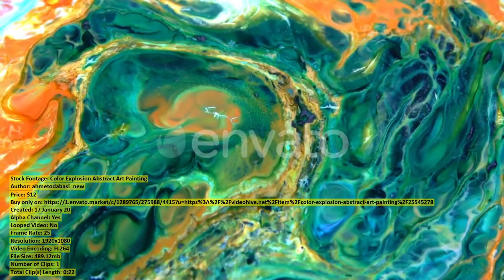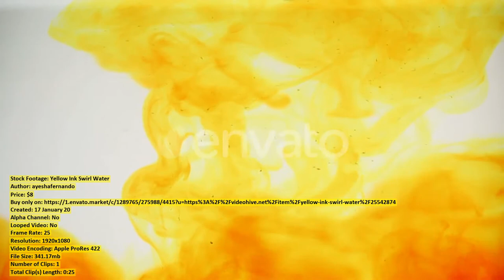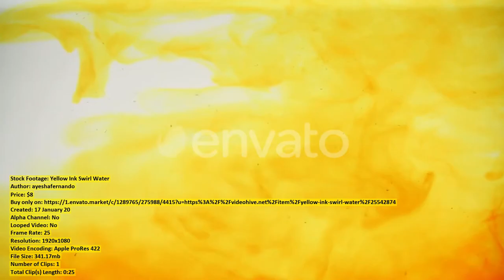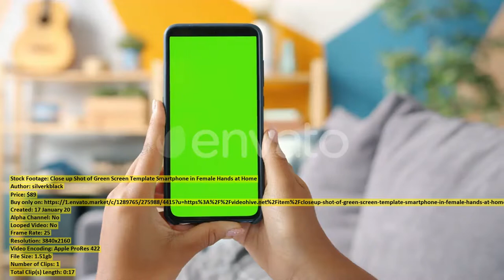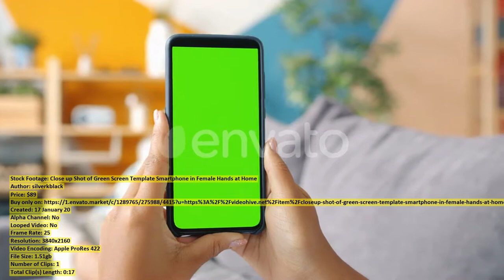Color Explosion Abstract Art Painting | Stock Footage + Mega Pack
00:00 Color Explosion Abstract... item 25545278 - Download
00:22 Hand places piece... item 25547938 - Download
00:34 Sunrise In The... item 25548003 - Download
01:03 Man use of... item 25542845 - Download
01:26 Woman taking photo... item 25548480 - Download
01:39 Yellow Ink Swirl... item 25542874 - Download
02:04 Woman use of... item 25547701 - Download
02:19 Scientist making observation... item 25538338 - Download
02:38 Woman take photo... item 25538344 - Download
02:51 Woman look at... item 25534320 - Download
03:16 Asian man use... item 25546014 - Download
03:39 Reef Coral Garden... item 25544007 - Download
03:58 Top down view... item 25542946 - Download
04:21 Woman Giving Christmas... item 25515436 - Download
04:27 Color Explosion Abstract... item 25546985 - Download
04:49 Man and a... item 25511631 - Download
05:00 Close up Shot... item 25548046 - Download
05:17 Color Explosion Abstract... item 25545283 - Download
05:42 Down Shot Of... item 25548984 - Download
05:52 Woman use of... item 25519465 - Download
06:15 Hands Typing on... item 25553146 - Download
06:33 Woman use of... item 25547708 - Download
06:48 Young beautiful Muslim... item 25537959 - Download
07:02 Man use of... item 25542842 - Download
07:22 Marine Coral Colourful... item 25544001 - Download
07:58 Shenzhen Bay Bridge... item 25542832 - Download
08:21 4K Hollywood Sign... item 25548033 - Download
08:31 Top view of... item 25542864 - Download
08:46 Woman use of... item 25547699 - Download
08:59 Woman using laptop... item 25552006 - Download
09:30 Woman use of... item 25548958 - Download
09:45 Neighborhood... item 25551054 - Download
10:09 Tree in Winter... item 25546557 - Download
10:16 Pomeranian dog listen... item 25530344 - Download
10:39 Beautiful Nature Norway... item 25548268 - Download
11:03 Using mobile phone... item 25548463 - Download
11:19 Time lapse of... item 25547876 - Download
11:34 Camels at Pushkar... item 25549614 - Download
11:49 Businesswoman use of... item 25548436 - Download
12:01 woman use mobile... item 25547687 - Download